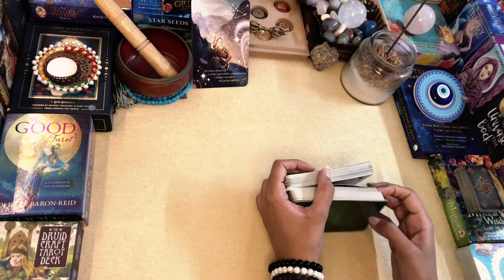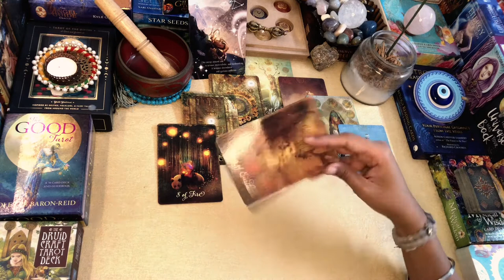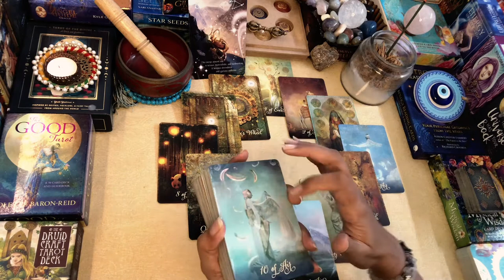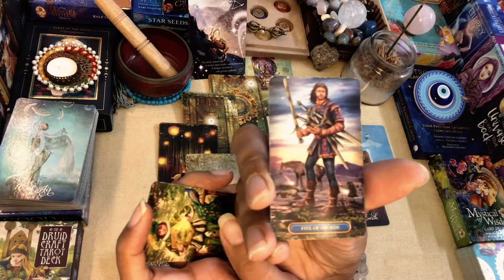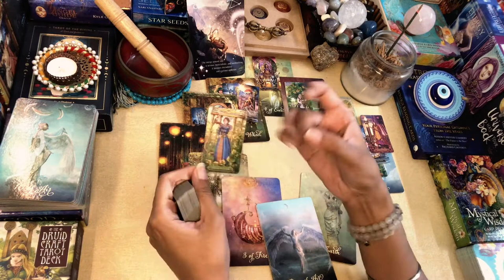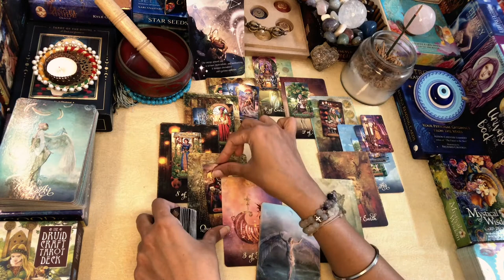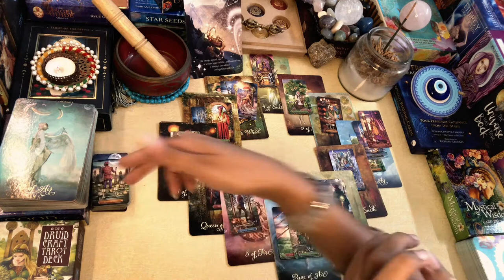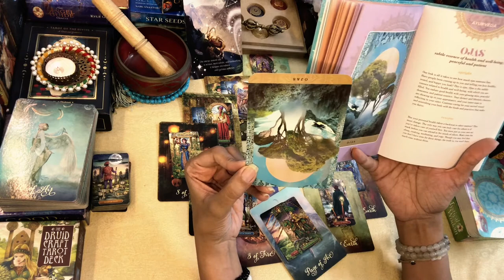CAPRICORN MONTHLY MAP TAROT“isolation“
Greetings @FromtheLandofGods ..!!

Namaste..!!

Leena